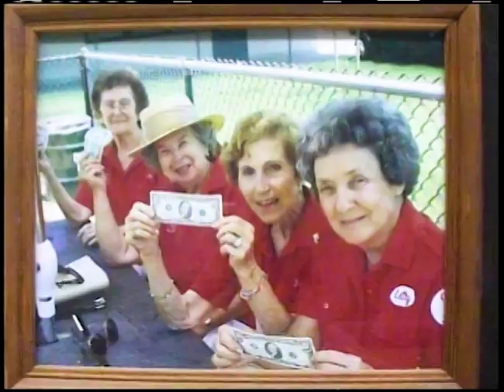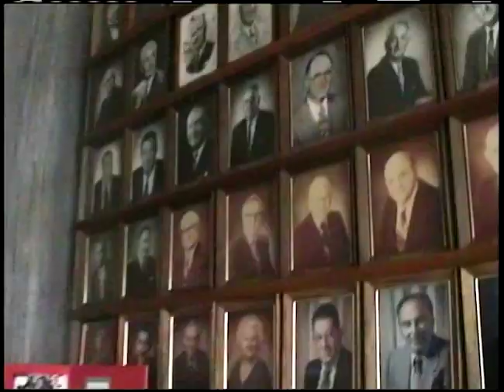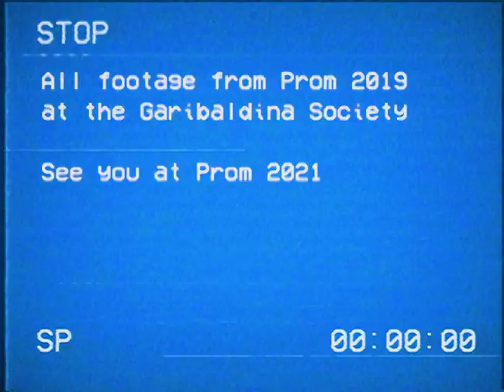Z Berg and Beulahbelle - It Won’t Be Long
Get your tickets for Z Berg and Friends Christmas Prom, December 4th at the link above!

Video filmed by Michael Runion at Z Berg and Friends Prom presented by Sid the Cat at The Garibaldina Society! Edited by Molly Adams.